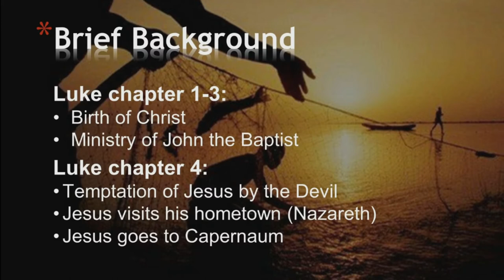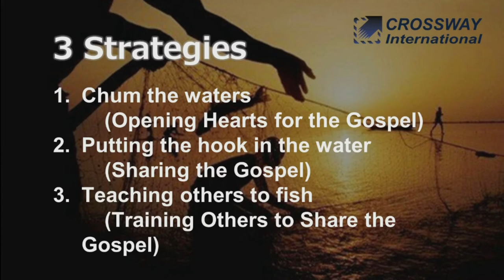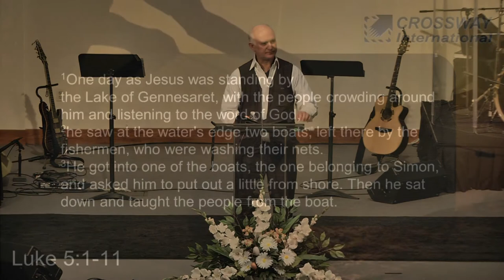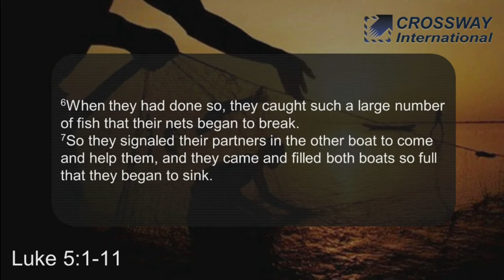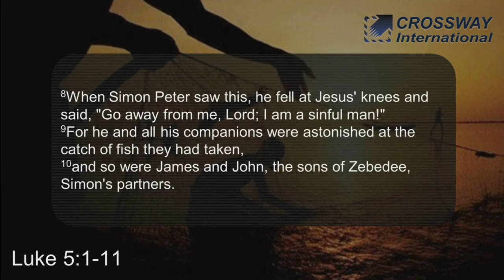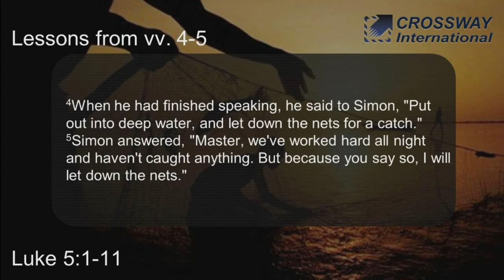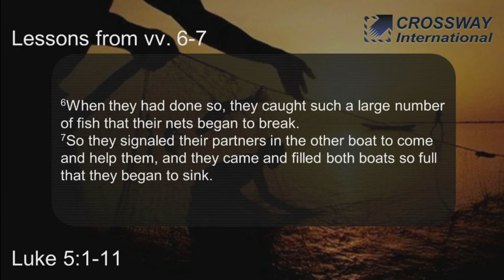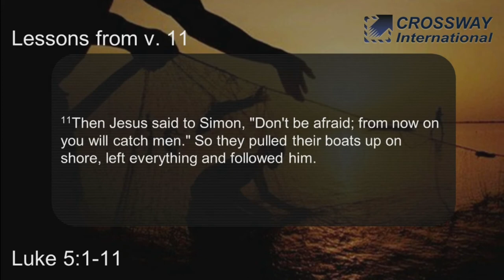Fishing Lessons With Dean Chollar